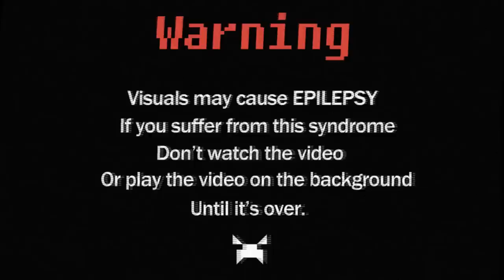Jamiroquai - Virtual Insanity (The Noisy Freaks Remix)